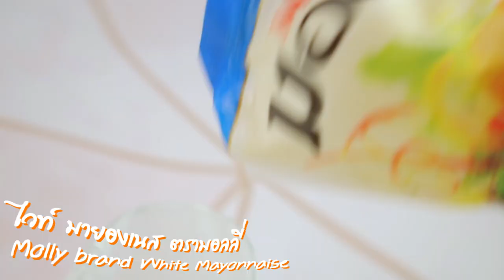สลัดเนื้อย่างมาโย สูตรเด็ด...ทำง่าย...สไตล์ "อ.ยิ่งศักดิ์"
วันนี้อาจารย์มีเมนู สลัดเนื้อย่างมาโย จากผลิตภัณฑ์ น้ำสลัด ตรามอลลี่ มาฝากคร่ะ

สิ่งที่ต้องเตรียมสำหรับ (สลัดเนื้อย่างมาโย)

พริกไทยดำบด    1 ช้อนชา
เนื้อติดมัน             300  กรัม
กรีนโอ๊ค, เรดโอ๊ค, มะเขือเชอร์รี, ร็อกเก็ต, ฟิลเลย์ไอซ์เบิร์ก สำหรับจัดเสิร์ฟ
ไวท์ มายองเนส ตรามอลลี่ ปริมาณตามชอบ

วิธีทำ (สลัดเนื้อย่างมาโย)

1. โรยเกลือป่นเสริมไอโอดีน และพริกไทยดำบด ลงบนเนื้อติดมันให้ทั่วทั้ง 2 ด้าน เตรียมไว้
2. ใส่น้ำมันมะกอกลงในภาชนะ เปิดไฟจนร้อน นำเนื้อติดมันที่เตรียมไว้ลงย่างจนได้ความสุกของเนื้อตามชอบ
3. นำเนื้อที่ย่างมาหั่นเป็นชิ้น เตรียมไว้
4. เทไวท์ มายองเนส ตรามอลลี่ลงในถุงบีบ เตรียมไว้
5. จัดผักสลัดใส่จานเสิร์ฟ วางเนื้อย่างที่หั่นเตรียมไว้ ราดหน้าด้วยไวท์ มายองเนส ตรามอลลี่ตามชอบพร้อมเสิร์ฟ

▲Line @yingsakfood